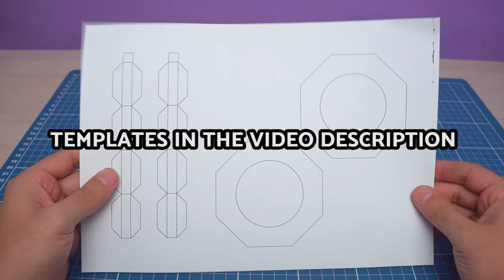Amazing WATER TOWER MODEL made with recyclable materials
Hello Guys, in today's video, we made an Amazing Water Tower Model made with can of recyclable materials. Here's how to build a mockup that simulates a water tower for your science fair or school work.
On the @Inventus channel, you can learn various homemade Inventions, science projects, Crafts and DIYs teaching how to reuse or recycle materials.